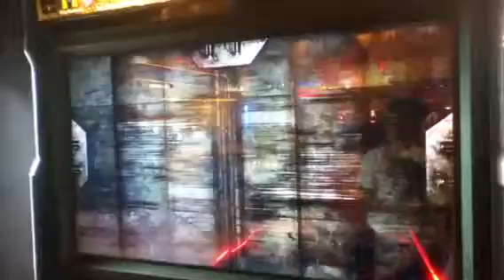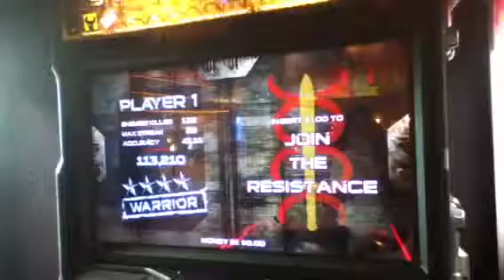Happy Halloween Special I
The first part of Halloween special. I hope you enjoy the first part of our occasion.